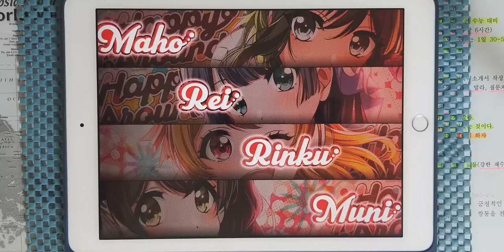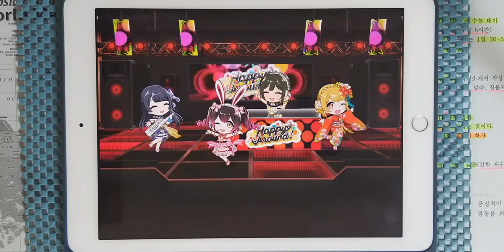【D4DJ Groovy Mix】발랄라이카 (バラライカ) (EXPERT 13+) PFC [Hand Cam]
* 동영상 정보 *
- 게임 : D4DJ Groovy Mix(グルミク)
- 악곡 : バラライカ (발랄라이카)
- 아티스트 : 久住小春 (쿠스미 코하루) (cover by Happy Around!)
- 카테고리 : 커버
- 작사 : BULGE
- 작곡 : 迫 茂樹
- 편곡 : NAMBO
- 채보 제작자 : hi-low

* 라이브 설정 *
- 레인 설정
- 노트 설정
속도 : 9.2 크기 : 150%
- 판정 설정